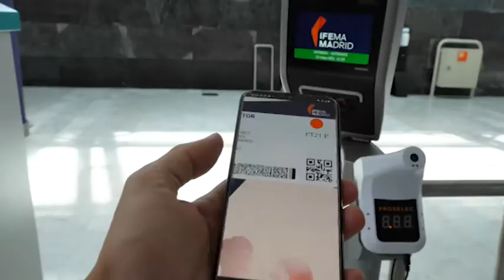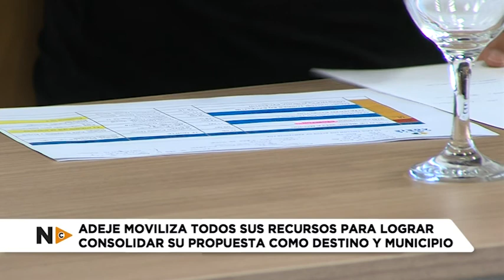Noticias Canarias: Costa Adeje presenta la estrategia que llevará a FITUR 2022 | Mírame TV Canarias